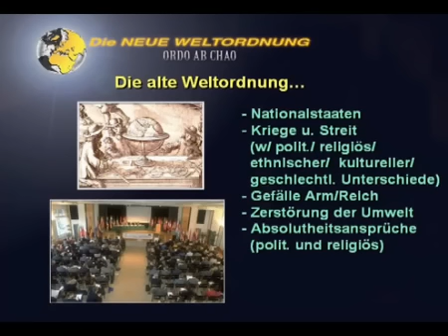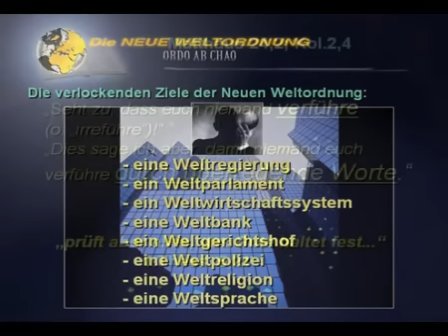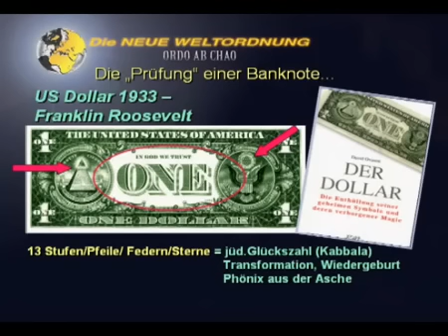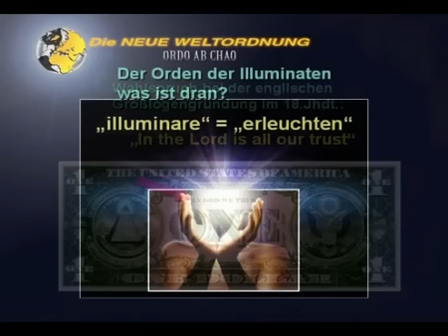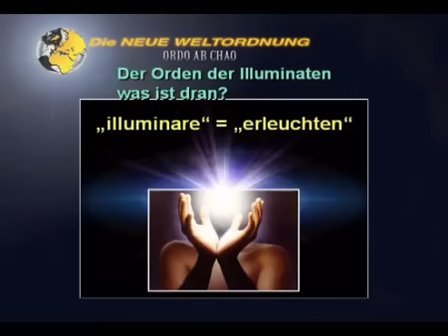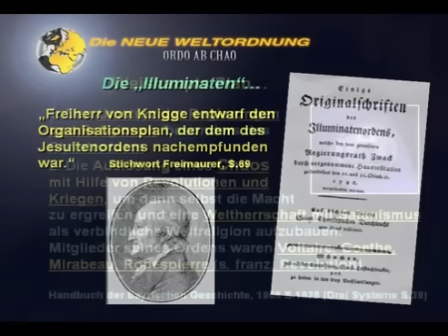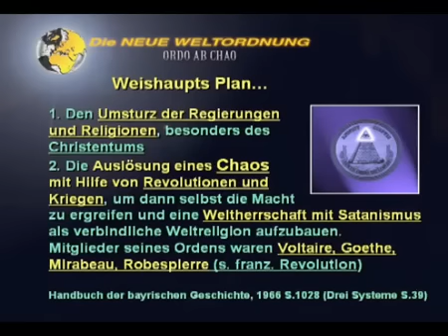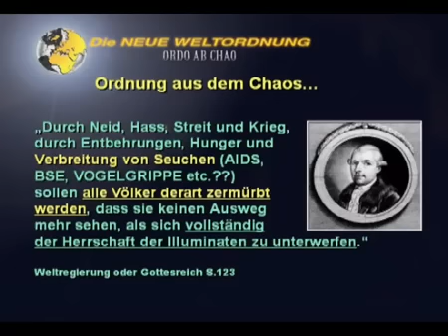Die neue Weltordnung Ordo Ab Chao 3/19